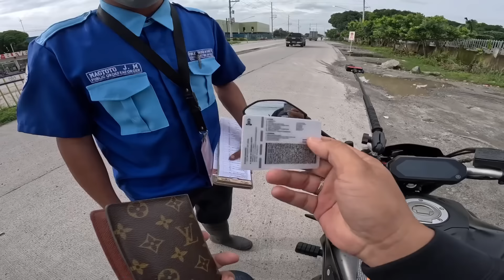Bawal na pala nahuli ako sa Pampanga | itinuro ko na din yung isang lalagpas na sitahin din nila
strictly implemented na pala sa lugar nila ingat tayo mga ka ronda siguraduhin nyo mga motor at sarili nyo